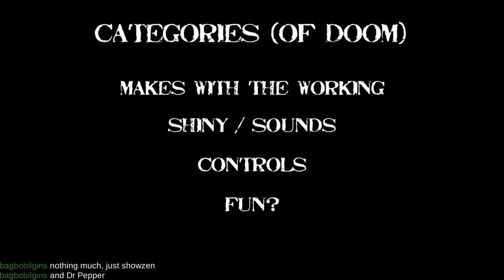L.G.C. |Reviews| — Kings of Kung Fu (Linux)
Your intrepid heroes get bit by a cobra, struck by lightning, and become Kung Fuhrer. Kings of Kung Fu faces the CHAIRQUISITION!

Devel: Jay Lee Productions
Engine: Unity
Price: €/US$ 9.99 – CDN$ 10.99

Wazzat: Inspired by classic Kung Fu films, this passion fueled fighter provides fun 1 vs. 1 gameplay for gamers of all skill levels. Take on the role of one of 14 martial arts stunt masters as you fight to show your style cannot be beat.